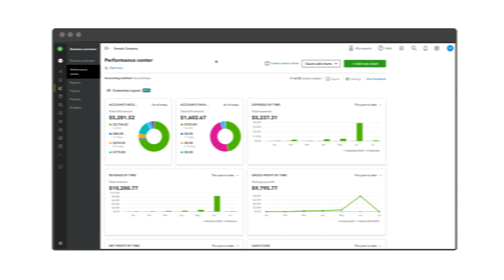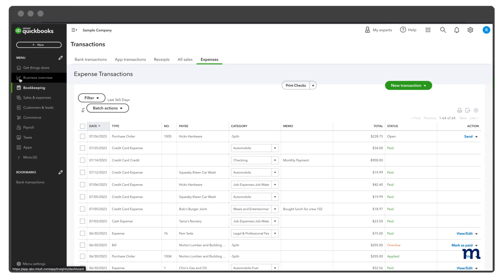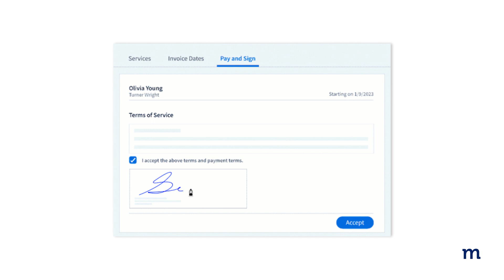How to create purchase orders in QuickBooks Online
Watch as Geoff covers everything you need to know about purchase orders in QuickBooks Online, including how to activate the feature, how to create a purchase order, and how to record received items.

Whether you're looking to streamline purchase orders in QuickBooks Online or catch up on inventory best practices, this tutorial has got you covered.

Chapters:
0:00 Intro
0:21 How to turn on purchase orders
0:43 How to create purchase orders in QuickBooks Online
1:12 How to send a purchase order
1:39 Monitor open purchase orders

ABOUT METHOD
Method revolutionizes how small businesses manage their customers by providing a comprehensive platform customizable to how you work. Centralize everything you need to know about your customers so nothing gets missed!